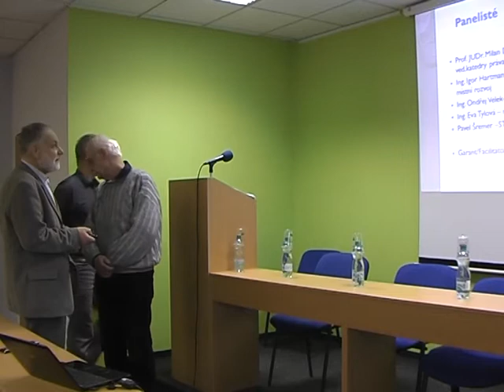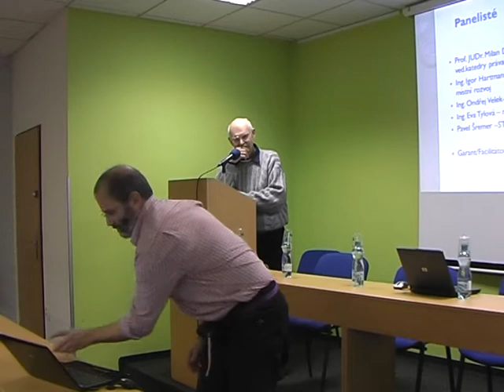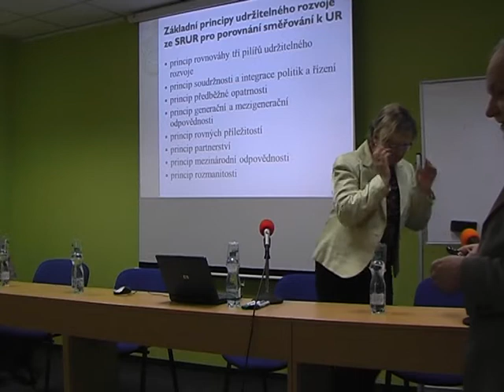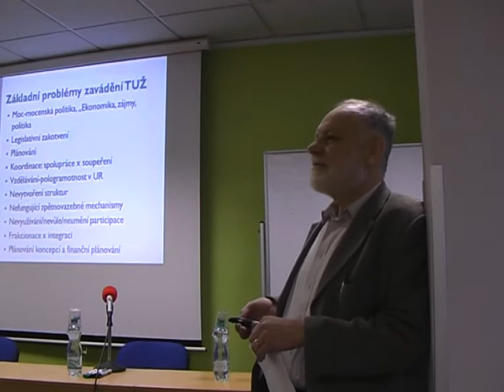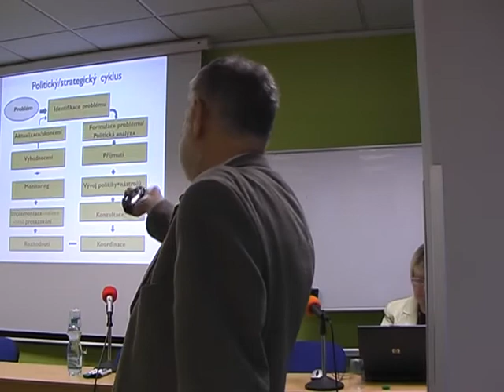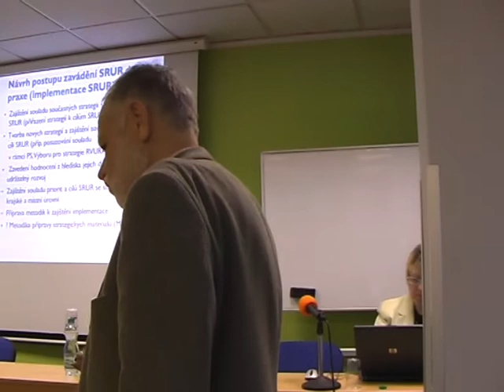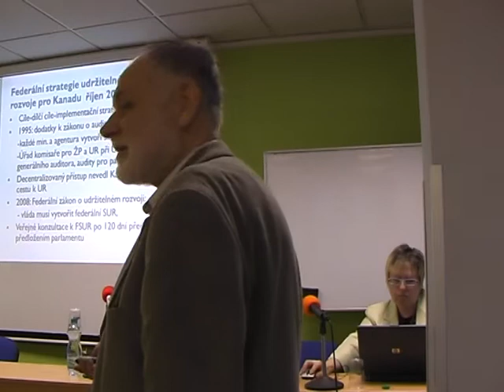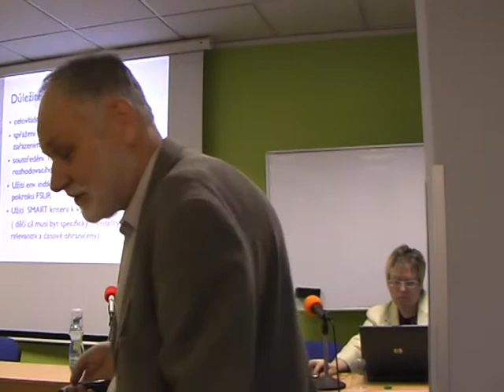Beseda STUŽ 2/2011